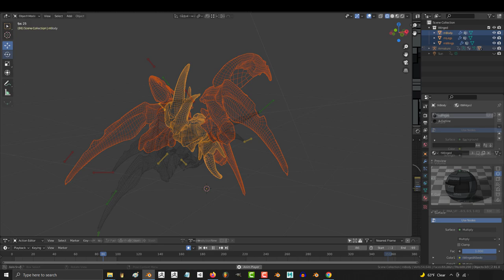3D Anime-Style: Alien - AIRBORNE-Flyer (Available!)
I spent a lot of time trying to ponder a design for a simple winged enemy alien that might be deployed in large numbers to swarm a heavily defended position - Basically the air version of the crawler -